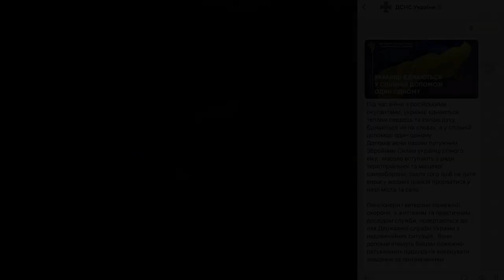Користуйтесь лише перевіреною інформацією! Тримаємо стрій! Все буде Україна!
Нагадуємо, що у WhatsApp працює чат бот Державної служби України з надзвичайних ситуацій
👉Отримуйте актуальну інформацію про: надзвичайні ситуації в країні, "гарячі лінії" для допомоги, пункти допомоги населенню, як діяти у критичних ситуаціях, поради від медиків та психологів ДСНС, інше.